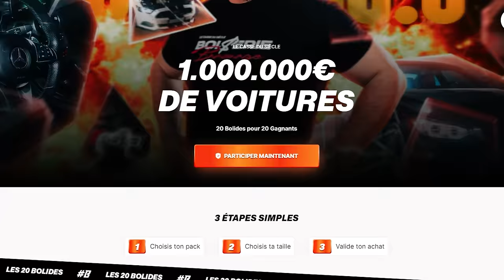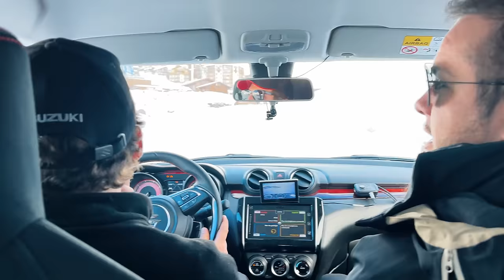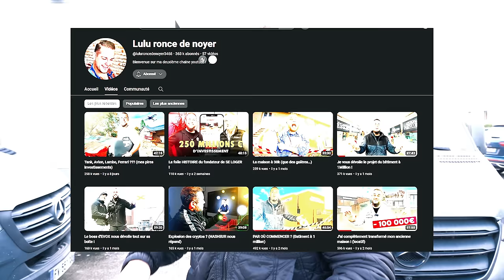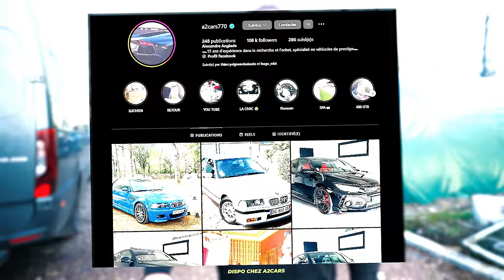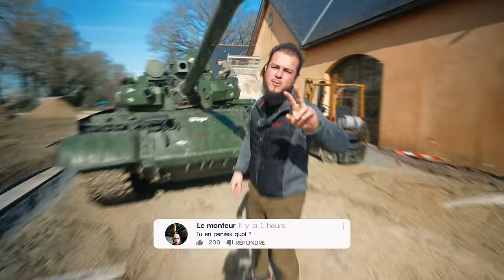Je m'incruste dans une station de ski en BUGGY a chenille !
Avec son snow il a faillit passer dans les chenilles🤣
Nouveau VLOG detente avec plein de betises au programme🤭

📅24 MARS 2024 rendez vous à MX SHOP MOTO & SHIFTECH pour une boutique et le tournage de ma vidéo passage au banc des 20 voitures:
📍6 rue du carré Norgands, 44880 Sautron